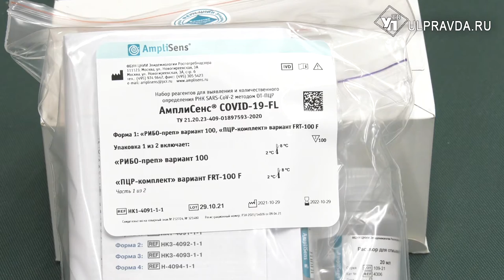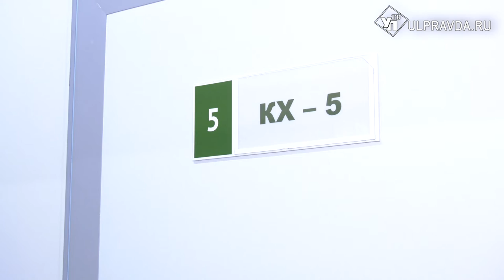В Ульяновск поступило 48 тысяч ПЦР тестов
Новая партия ПЦР тестов, выделенная Институтом Эпидемиологии Роспотребнадзора, прямиком из Москвы поступила на аптечный склад Ульяновской государственной аптеки.